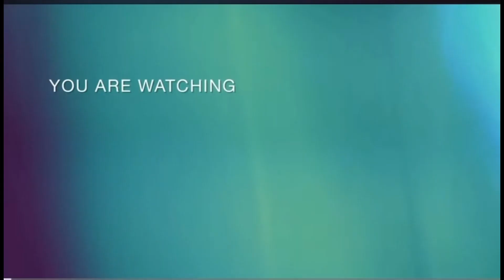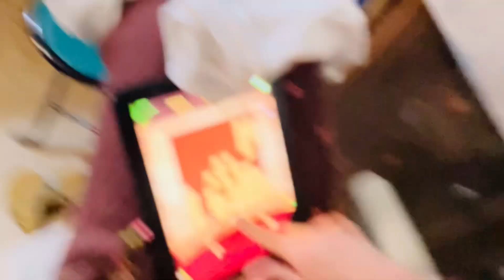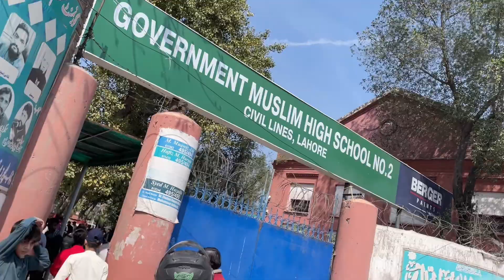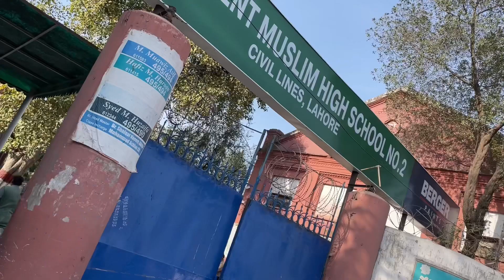Bht door centre bana | neend kharab kr di 🤬😡|faislabad sa school trip aya hoa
Subacribe to my channal | watsapp group link | instagram link | youtube link | all link nicha ha sab add ho jao